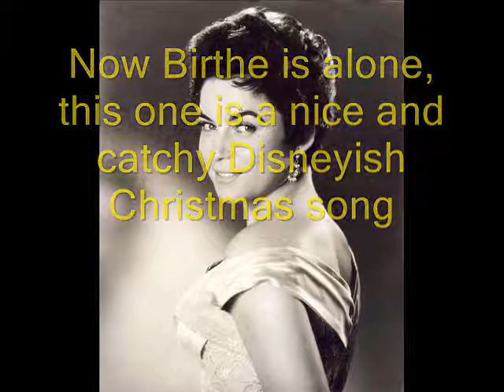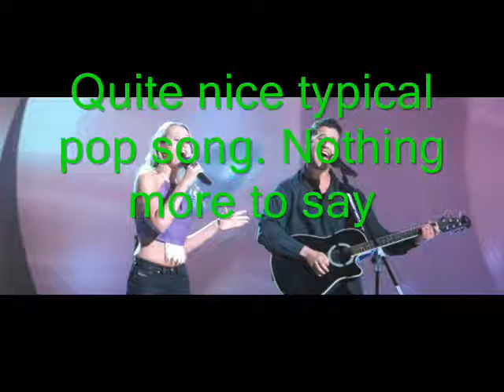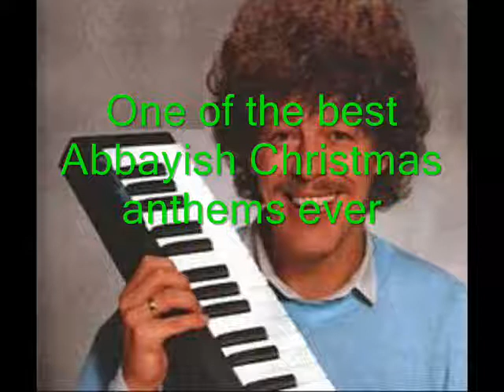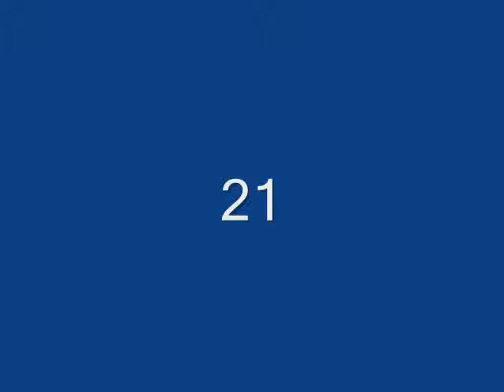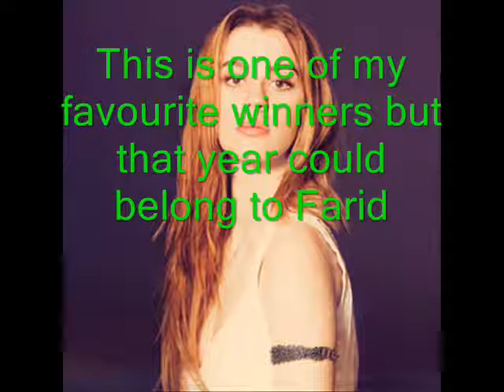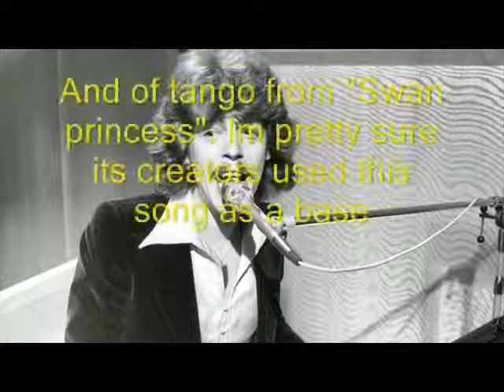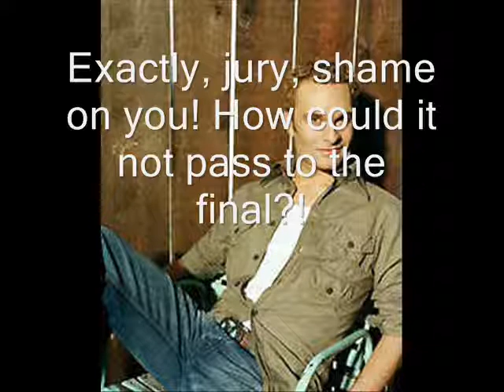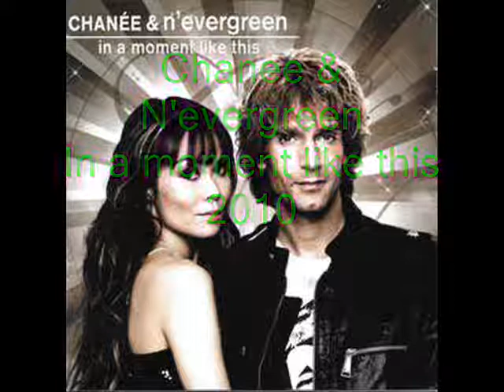Denmark - my top ESC songs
Came back after a long break caused by mouse damage. It was USB port, not mouse. Denmark is a country of beautiful anthems and Abbayish Christmas songs. It was requested by toypa kat, who appeared to be Danish (I thought he was Bosnian) and his name is Aske. I thank him for this request, hope he is happy